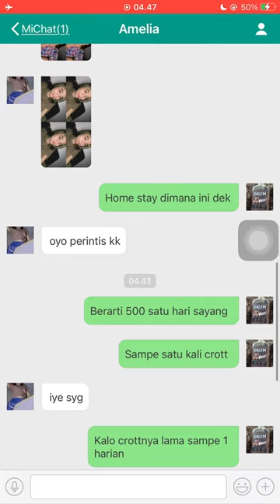Cewe michat lagi nih🤣